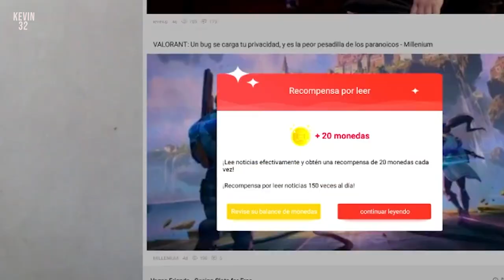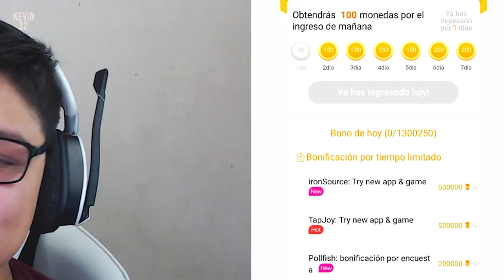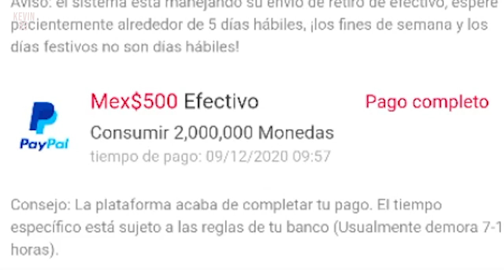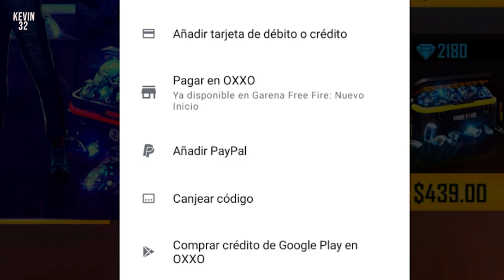COMO TENER TODA LA TIENDA GRATIS 😱 DE FREE FIRE ( SIN H4CKS )💎 FACIL Y RAPIDO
Descubre el mejor método para poder conseguir TODA la tienda de free fire totalmente  G R A T I S. Se que alomejor no me creerás pero te invito a que veas el video completo para que conozcas como hacerlo paso a paso. Este método no es ningún h4ack por esto no tengas ningún problema ya que tu cuenta no será baneada ni suspendida.
💎Diamantes G R A T I S 💎
¡Escucha mi podcast ahora! 👇
✅Descubre La Nueva Manera De Crear Contenido👇